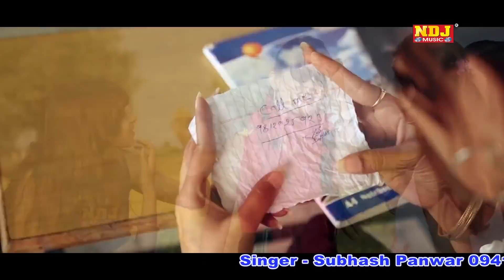Bahan Mera Dakka Sa Padgya || Subhash Panwar || VR Bros || New Haryanvi Song 2018 || Mast Haryana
Bahan Mera Dakka Sa Padgya || Subhash Panwar || VR Bros || New Haryanvi Dance Song 2018 || Mast Haryana

Song - Bahan Mera Dakka Sa Padgya

Singer -  Subhash Panwar & Seenam Catholik

Starring - Rinku Tomar & Shikkha Raghav

Lyrics - Suresh Maan Mandola

Director - Raj Gurjar & Dabang Labroo

Video - Raj Cine Vision

Special Thank - Ajay Chahar ( Hindu High School ) , Chaudhariwas (Hisar) , Suraj Lakhlan